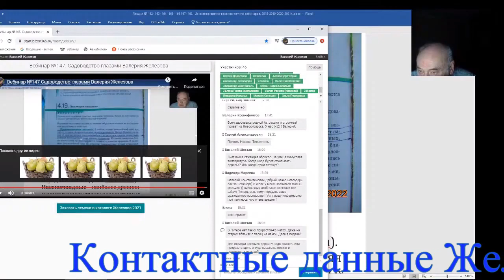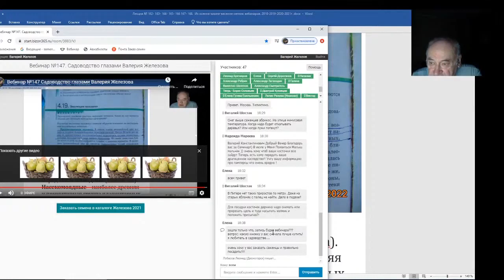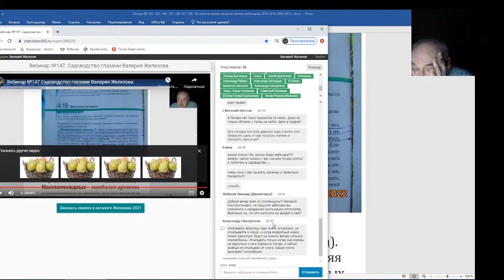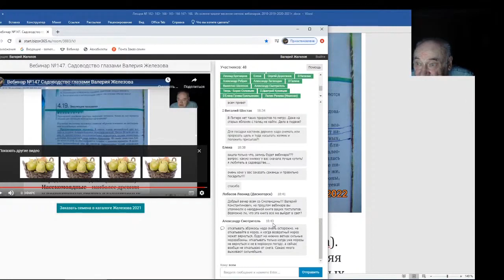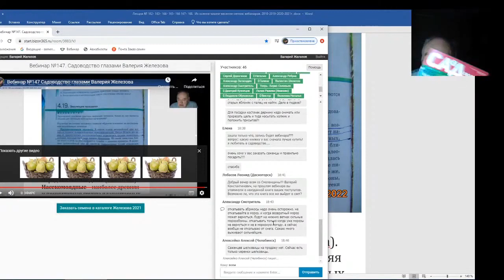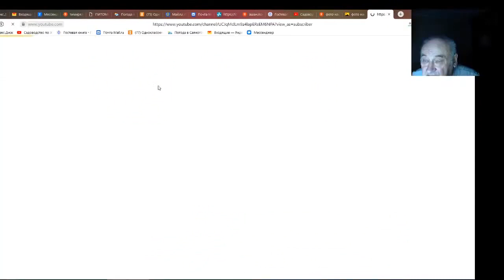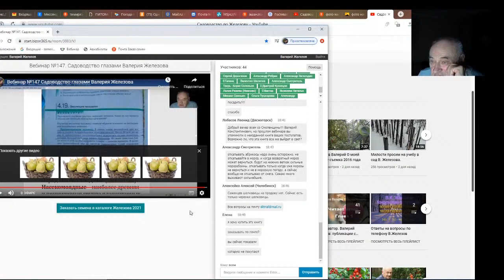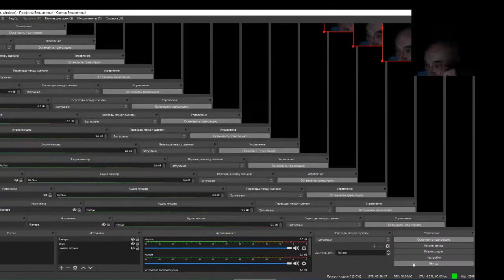Железов Валерий Вебинар 168 Ответы на вопросы в чате часть 2